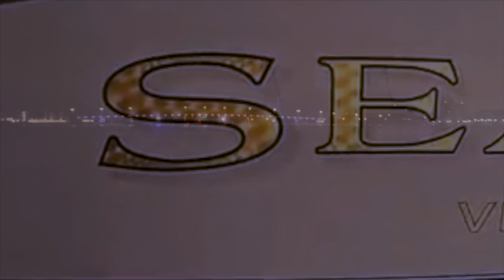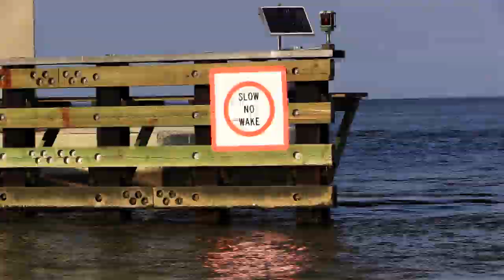Tunas Whites & Blues Wahoos Too!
Offshore fishing for Yellow Fin Tuna, Mahi Mahi, White Marlin, Blue Marlin and Wahoo too! Then we are going to cook them up Pungo Prairie style! Grilled Wahoo. Blackened Tuna and Mah Mahi.